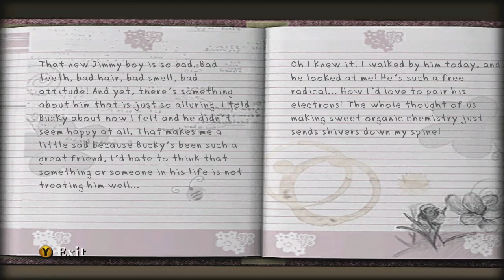Derek Plays Bully! Episode 7